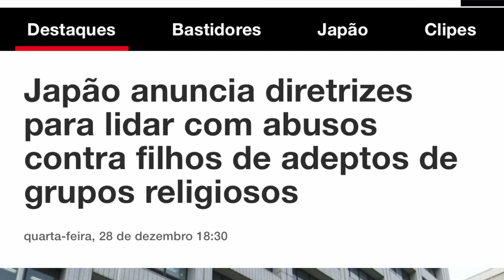Crianças, adolescentes e igrejas no Japão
Japão 🇯🇵 como sempre buscando o bem estar das crianças e adolescentes, esta é uma medida necessária, pois o negacionismo e a opressão religiosa está bem presente em nossa sociedade. Em breve postaremos mais vídeos, contextualizando e refletindo sobre este tema e outros.
Sapiência Japan 🇯🇵
Matéria: NHK⏬️⏬️⬇️
Japão anuncia diretrizes para lidar com abusos contra filhos de adeptos de grupos religiosos.
O Ministério da Saúde, Trabalho e Bem-Estar Social do Japão emitiu uma série de diretrizes às municipalidades sobre como lidar com casos de abuso envolvendo filhos de adeptos de grupos religiosos, inclusive do grupo amplamente conhecido como Igreja da Unificação.
O ministério já havia exortado as escolas e centros de consulta infantil a não hesitar em ajudar crianças devido a razões religiosas. No último comunicado, o ministério listou exemplos específicos:
Forçar as crianças a participar de atividades religiosas dizendo que caso não obedeçam irão para o inferno é considerado abuso psicológico.
Proibir, devido a razões religiosas, todas as formas de lazer como a leitura de “mangá” (quadrinhos japoneses) ou jogar videogames, é outro exemplo.
Forçar as crianças a participar de atividades religiosas tarde da noite é considerado abuso físico. Caso doações a organizações religiosas prejudiquem as condições de vida ou educação da criança, isso é considerado negligência.
O ministério enfatiza que a segurança das crianças deve ser a prioridade máxima. Diz que se deve considerar tomar a criança em custódia temporária caso as orientações dadas pelos centros de consulta infantil e outras entidades resultarem num agravamento do comportamento abusivo.
Ele exorta as municipalidades a responderem com rapidez aos apelos de crianças e escolas.